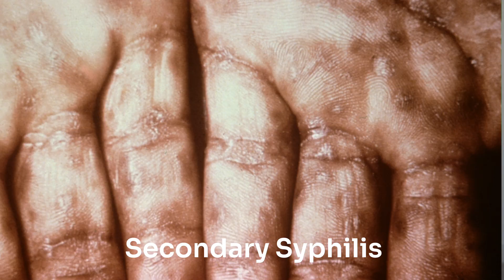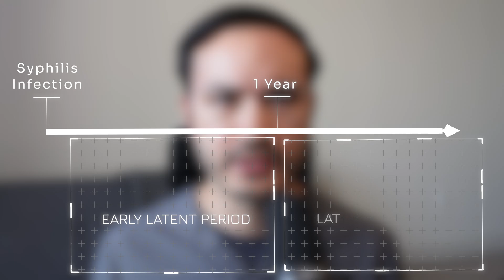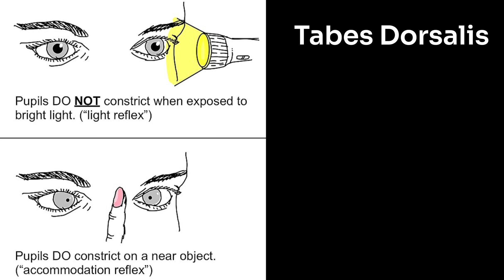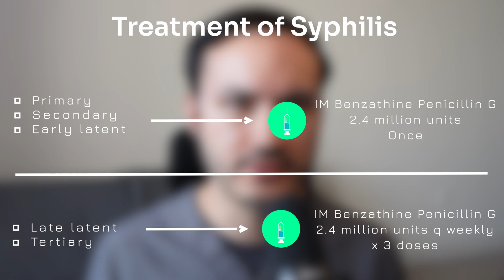The Three Horrifying Stages of Syphilis | Doctor Explains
This video discusses the stages, clinical findings, and treatment of syphilis from an infectious disease doctors perspective.

Chapters:
0:00 Introduction
01:30 Stage 1 Primary syphilis
01:58 Stage 2 Secondary syphilis
02:56 Latent syphilis
03:26 Stage 3 Tertiary Syphilis
04:12 Neurosyphilis
07:40 Treatment